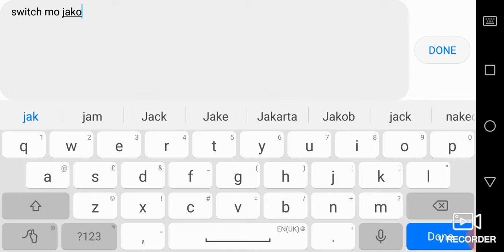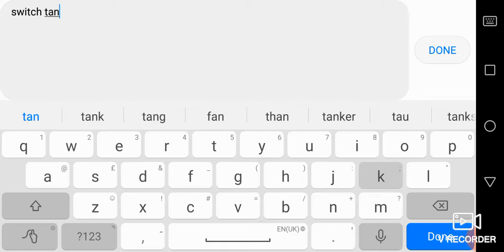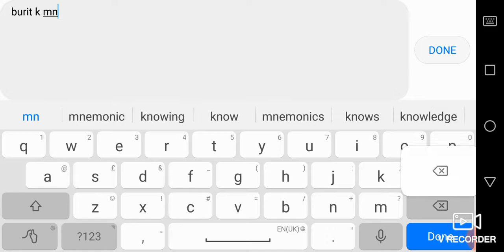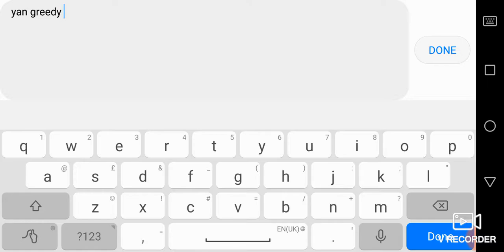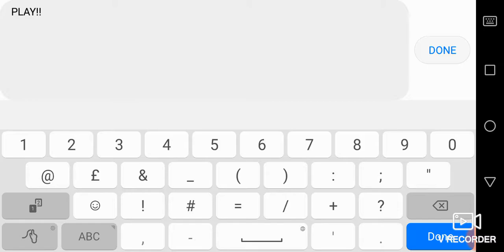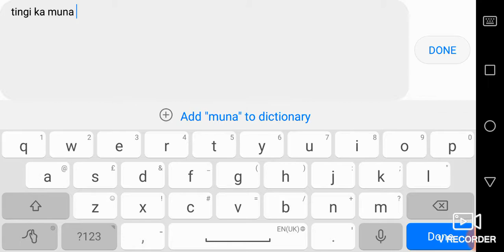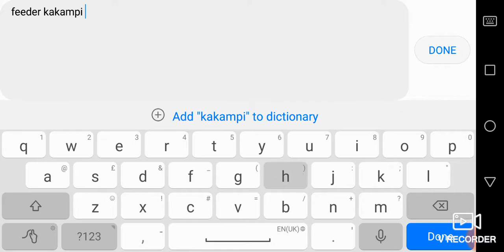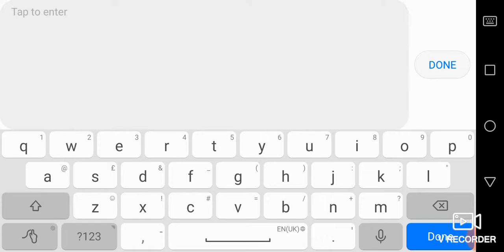noob team mates